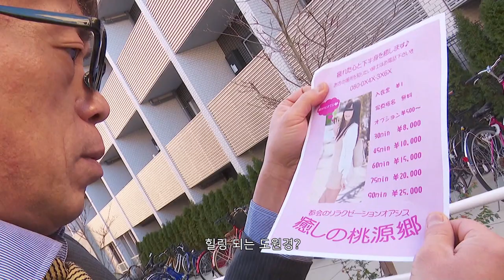안마방 : 내 아내가 된 에이스 예고편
영화: 안마방 : 내 아내가 된 에이스

주연: 오오츠키 히비키

줄거리: 오늘도 상사의 호통을 듣고 귀가 도중에 들른 유흥업소에서 히비키와 만난다." 치유해줄게!"라며 마음과 몸을 치유해준 그녀를 남자는 단번에 사랑하게 된다. 한결같은 생각이 통해서 사귀게 된 두 사람은  몸도 마음도 더 굳건해지고 숱한 장애를 딛고 결혼에 골인한 둘.